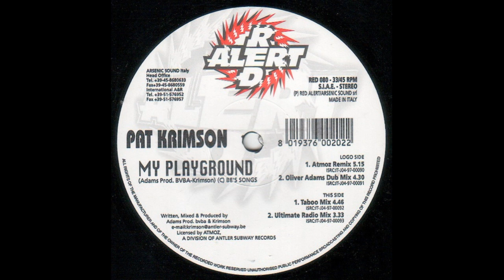Pat Krimson - My Playground - (Ultimate Radio Mix) - 1997